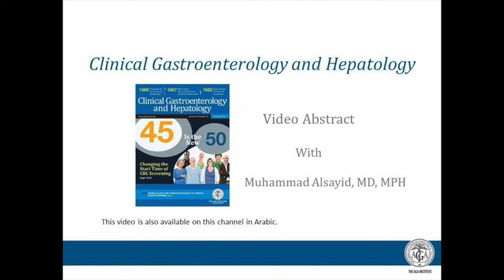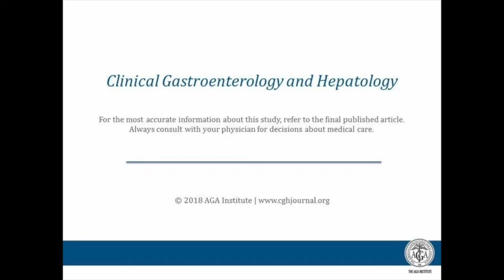(English Version) Yield of Colonoscopy After a Positive Result From a Fecal Immunochemical Test OC..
Dr. Muhammad Alsayid discusses his manuscript "Yield of Colonoscopy After a Positive Result From a Fecal Immunochemical Test OC-Light."